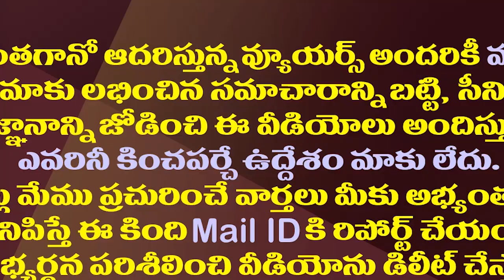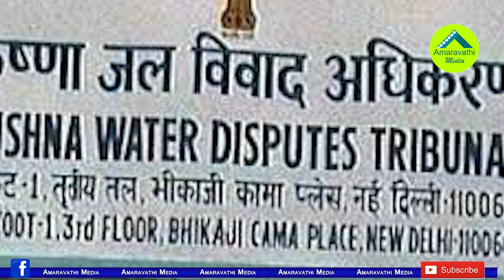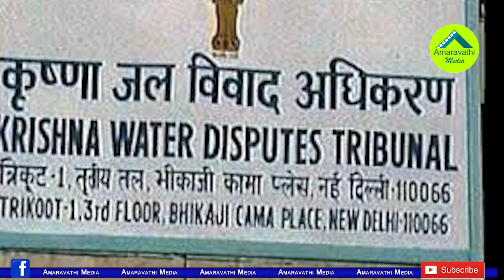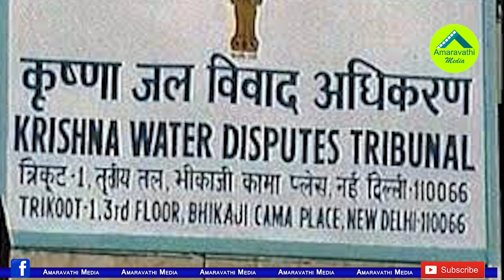కృష్ణా జలాలపై కేసీఆర్ వాదనకు జగన్ మీడియా అదిరిపోయే కౌంటర్| YCP Media Gave A Big Counter to CM KCR